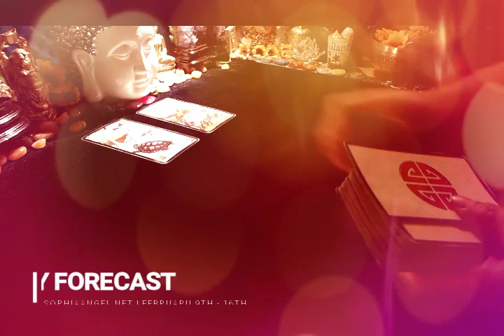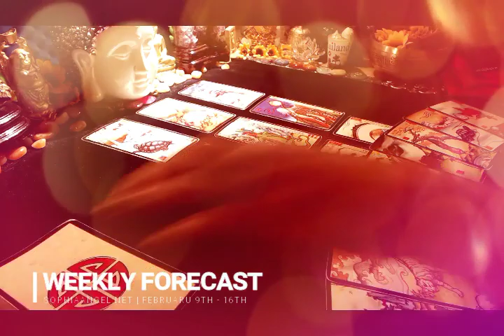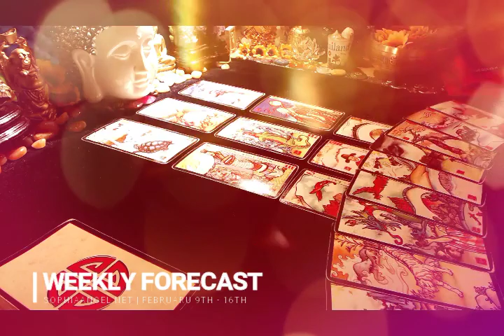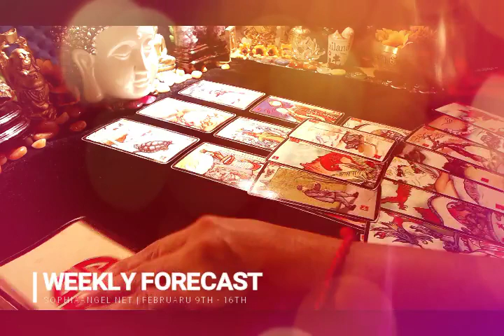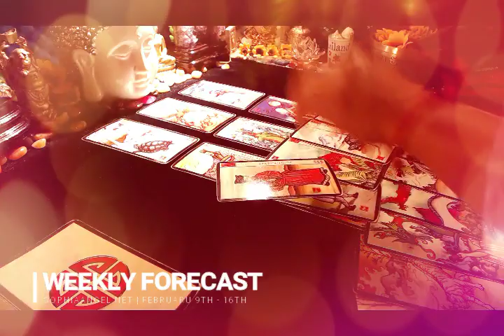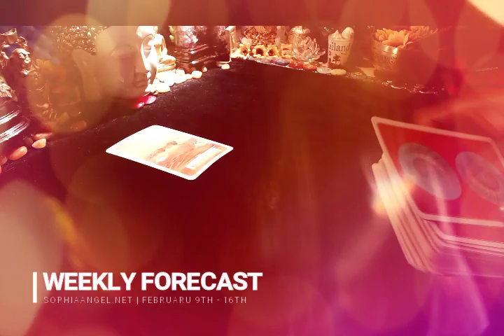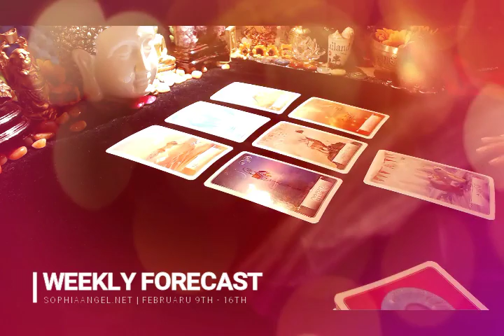PISCES WEEKLY FORECAST FEB 9TH 16TH